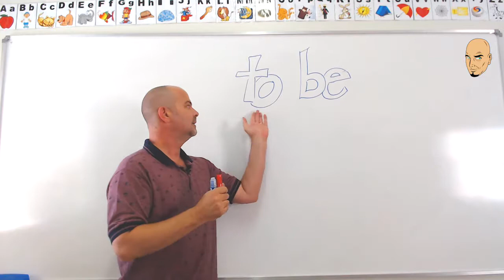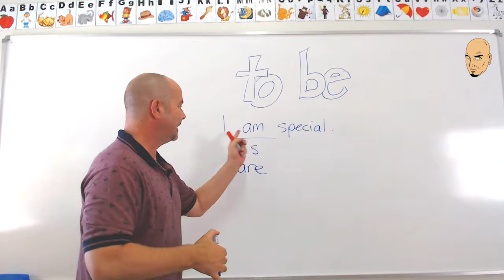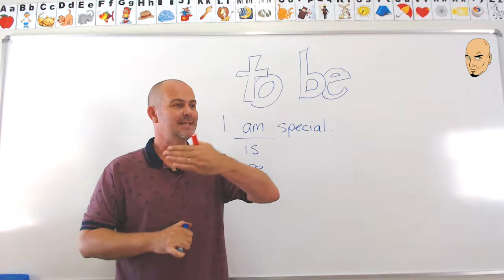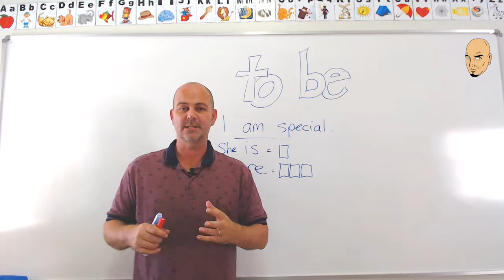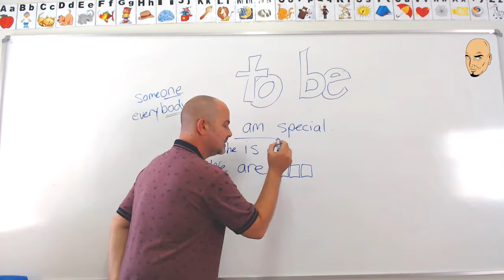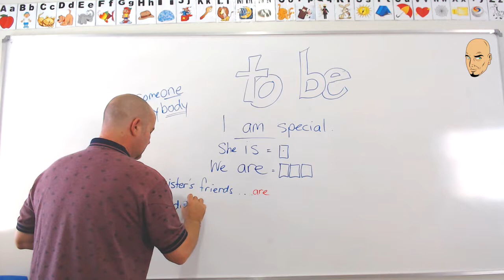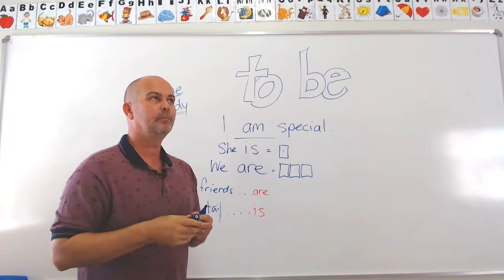O verb to be é facil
Aprenda gratuitamente uma forma fácil do verbo TO BE.

Esta técnica reduz a dificuldade e dá-lhe uma maneira de lembrar o verbo rapidamente durante a conversação em inglês.